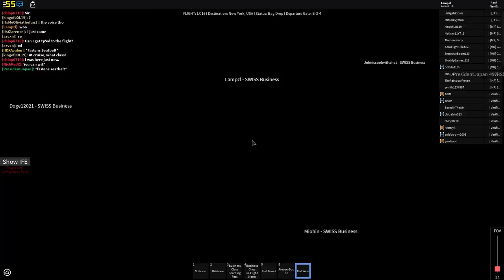ROBLOX | Swiss International Airlines A330 Flight (crash)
Welcome to another official 2018 ROBLOX Flight!

LSZH | Zürich International Airport

Today I was flying with SWISS. We crashed sadly ;-;